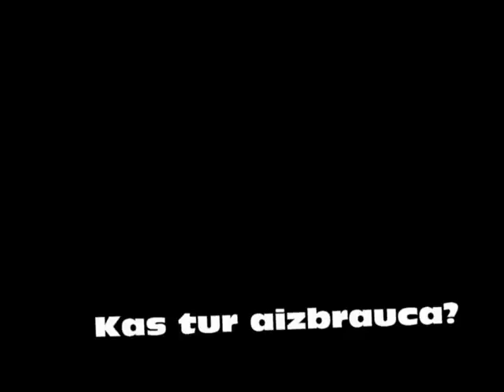Artis Vs Laasma